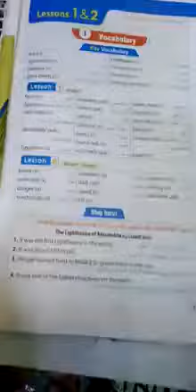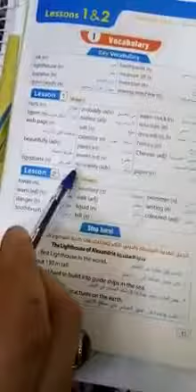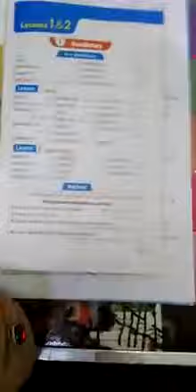January 29, 2019